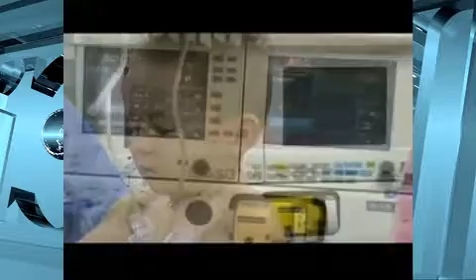Reportaje: Cirugía a corazón abierto